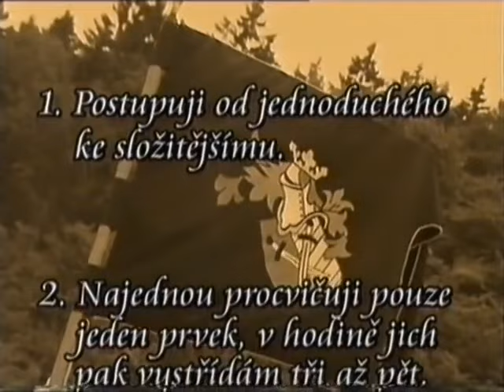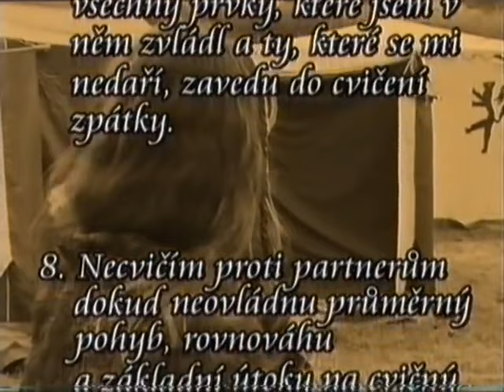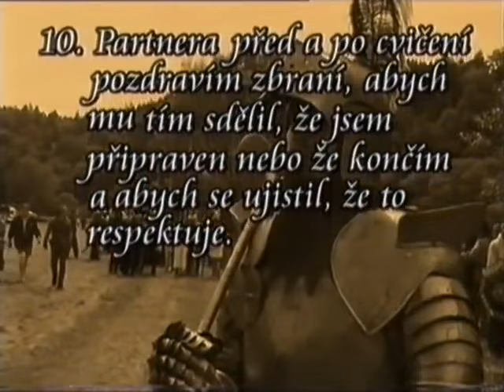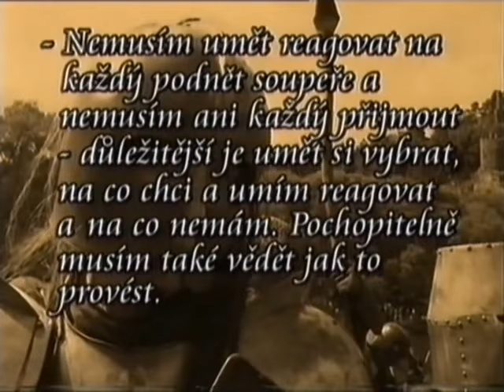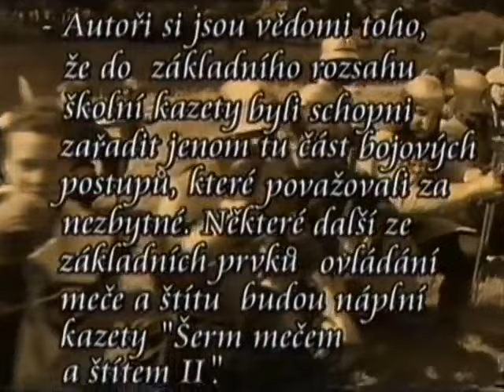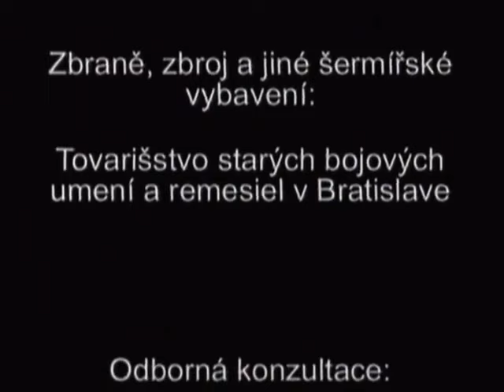serm mecem and stitem 1